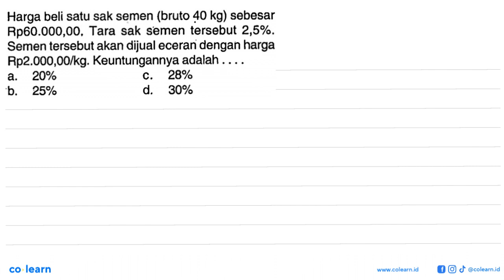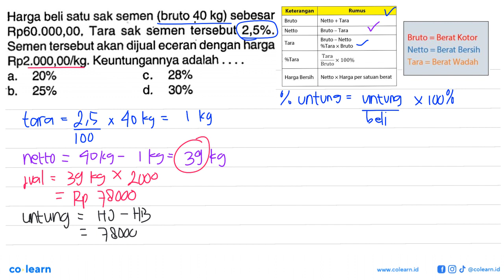Harga beli satu sak semen (bruto 40 kg) sebesar Rp60.000,00. Tara sak semen tersebut 2,5%. Semen ...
Harga beli satu sak semen (bruto 40 kg) sebesar Rp60.000,00. Tara sak semen tersebut 2,5%. Semen tersebut akan dijual eceran dengan harga Rp2.000,00/kg. Keuntungannya adalah .

Topik atau Materi: Harga Pembelian, Harga Penjualan, Untung, dan Rugi - ARITMETIKA SOSIAL (APLIKASI ALJABAR) - ALJABAR - Matematika Kelas 7 SMP - K-13 revisi

Sumber Soal: PR Matematika kelas 7, K-13 revisi, MYT 2016 , N/A

00:00 : Bedah Soal
01:00 : Konsep, rumus dan pengertian Harga Pembelian, Harga Penjualan, Untung, dan Rugi
01:18 : Langkah penyelesaian soal
01:53 : Jawaban akhir
02:23 : Penutup